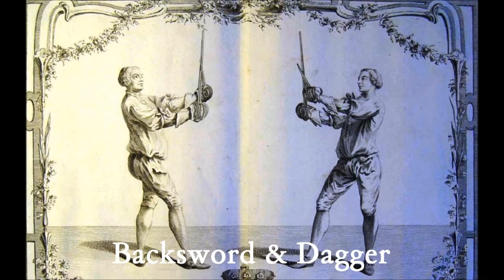Backsword & Basket-Hilt Dagger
More on Prizefighting with Backsword and the Basket-Hilted Parry-Dagger:

Stage-Gladiators still used old fashioned offhand weapons in their prizefights during the first half of the 18th Century. Next to the Buckler, they used the Backsword or Broadsword with a Basket-Hilted Dagger.

Donald McBance described the use briefly in his book from 1728. Captain James Miller shows the dagger in one of his plates (1737).

This is a video with some techniques using Backsword and Dagger versus Single Backsword and versus Backsword and Dagger. Our approach is to use our Broadsword fundamentals in combination with the advices and plates by McBane and Miller. Additionally we experiment with our double weapon skills with Highland weapons like Targe and Dirk.